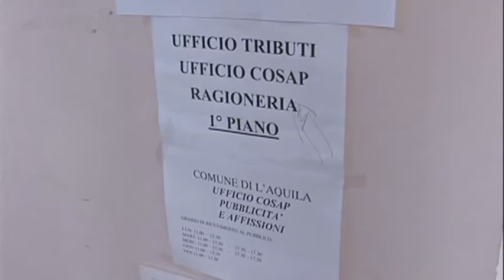concorsone risultati finali vincitori comune